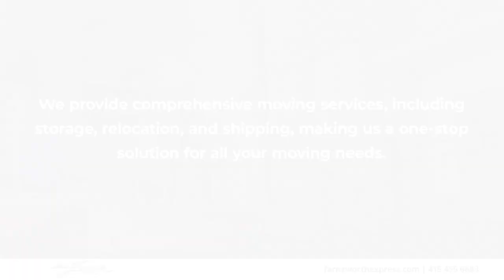Earl Farnsworth Express Moving San Rafael California 94901